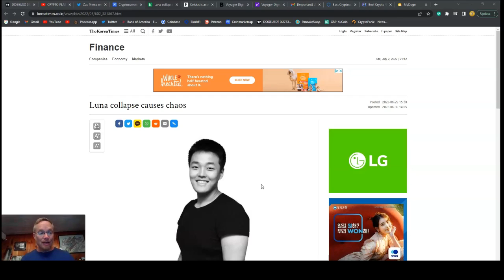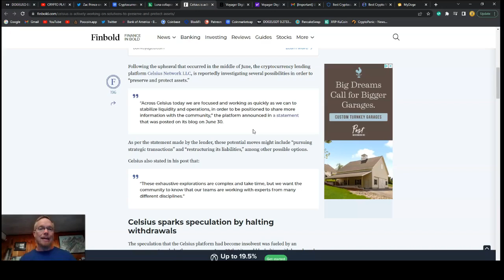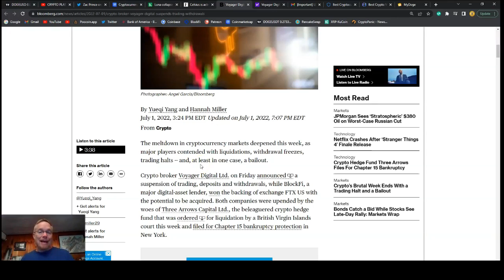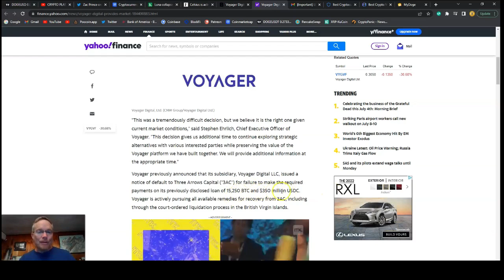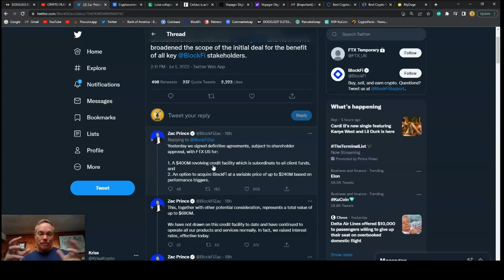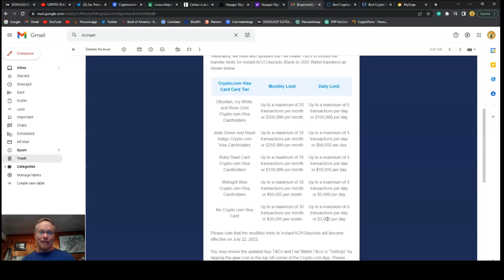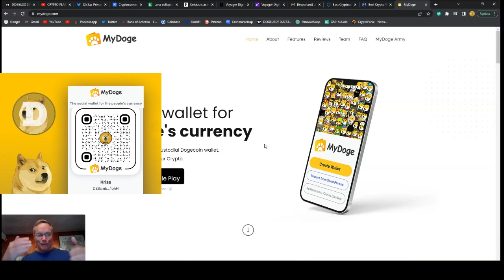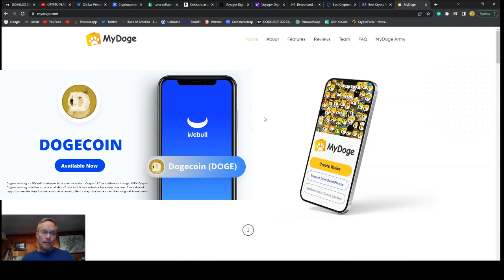Warning! Get Your Crypto Off The Exchanges!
I use Binance(dot)us for buying crypto.

I cover the latest with Celsius, BlockFi, Voyager and Crypto.com in this video, and show you what I use for wallets.  Not your keys, not your crypto.

Make a crypto transaction and get $5 of Dogecoin for free, along with 2 free stocks!

Can send a Dogecoin tip to my Doge wallet:
DPTYf2heK6Dn41V13gJPs79kVKAJxKRfjr

Receive $10 in Bitcoin with your first $100 crypto trade on Coinbase:
You can also receive free COMP, AMP and others with their education programs